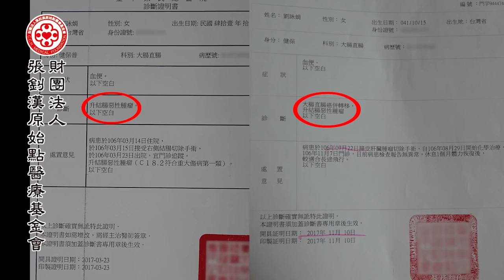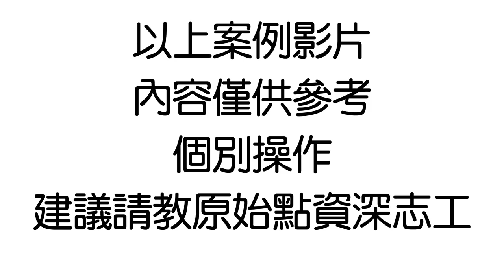大腸癌肝轉移案例(短版)